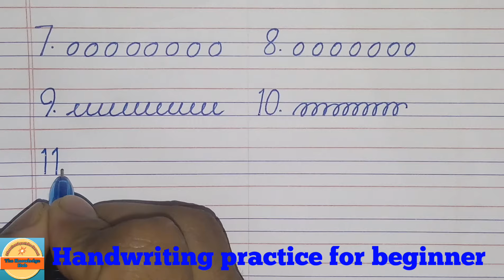Basic strokes of cursive writing|basic strokes of calligraphy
Hello! dear viewers in this video you will learn how to practice basic strokes of handwriting and cursive handwriting|handwriting tips|basic calligraphy strokes.

🌟We are here to help you find:-

🌐 Visit Our Amazon Store 👇

                   ***The knowledge hub***